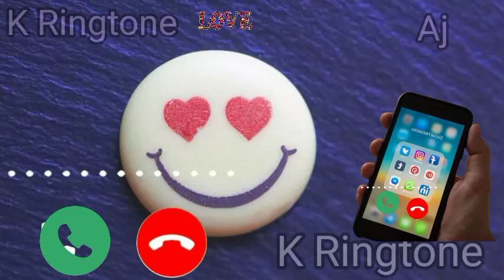Vivo phone message tone. vivo ringtone || vivo trending ringtone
message ringtone best sms tone,
message ringtone new 2021 pub